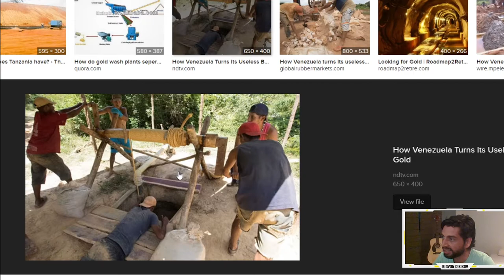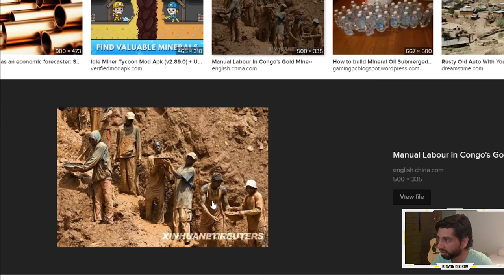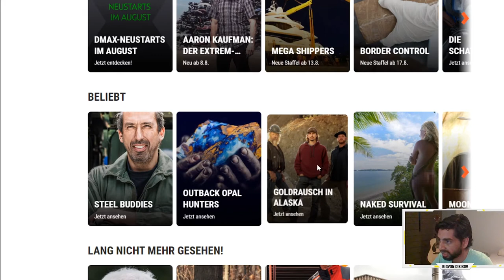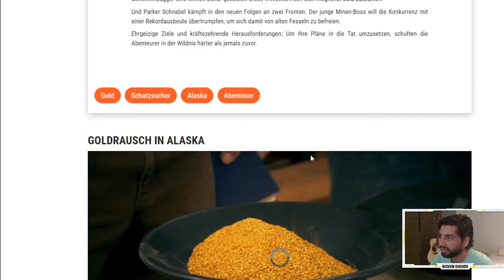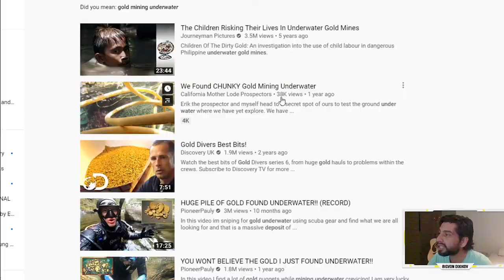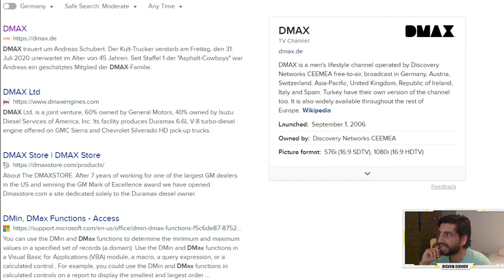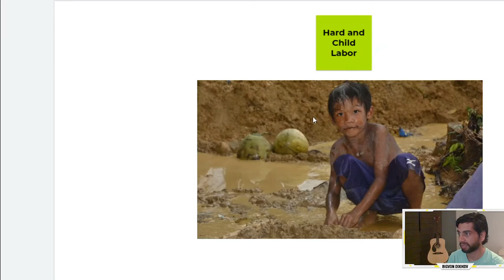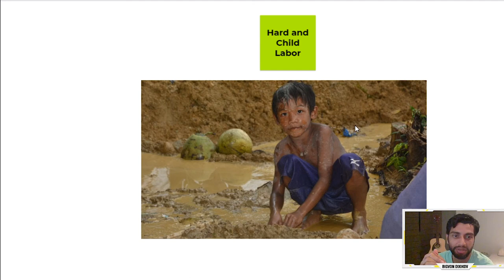Do we really need so much Effort in Gold mining and other minings for decoration and wealth ?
Precious metal and stone mining, is that necessary for humanity?